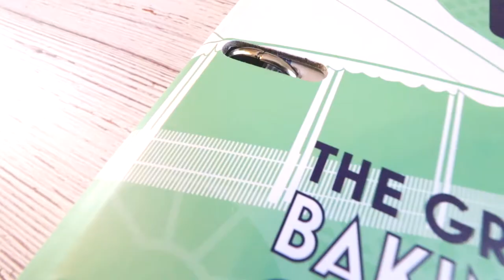Great British Baking Show Recipe Journal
I love the Great British Baking Show ("Great British Bake Off" - it's the same show, they had to rename it for US distribution) and that's why I was inspired for us to design and create this recipe journal. Here's a quick video on how you can journal your recipes!

The recipe journal comes with six original The Great British Baking Show recipes (Bakewell Tart! Jaffa Cakes!), six pocket tab dividers that are completely customizable and 30 recipe spreads for you to journal your recipes! Capture your baking successes and fails, your favorite family recipes and your treasured baking traditions all in this beautiful 3-ring mini binder. You can title each tab to your liking (Cakes! Pies! Even Main Courses!) and move the pages to meet your needs. Plus there are two sticker sheets in the back for further decorative baking fun! When you’ve journaled your recipes with photos and notes, you’ll have a beautiful recipe spread that you can display and share.

It's on sale right, so grab one for yourself and as a great holiday/quarantine baking gift!

Here's where you can get ALL THE THINGS!